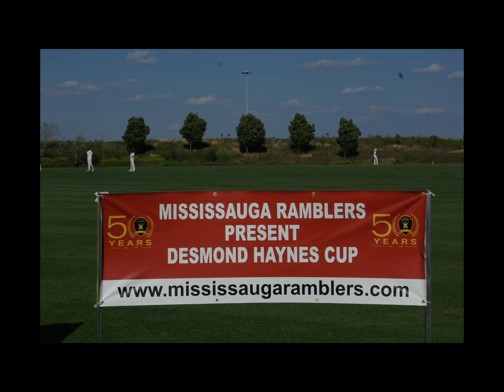Some Views from the Side - 2016 Desmond Haynes U19 Cup Final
Some "Views from the Side" of the 2016 Desmond Haynes U19 Cup Final.
Some are just a view of a batsman facing one ball or a bowler
delivering one ball. Others include a few more balls. The images allow
someone to review how a batsman deals with each ball or to look at the
delivery strides and action of a bowler. Use of two (or four) fixed
position cameras to monitor each set of stumps would open the door to
reviews of run-outs and stumpings (or even possible no-balls).